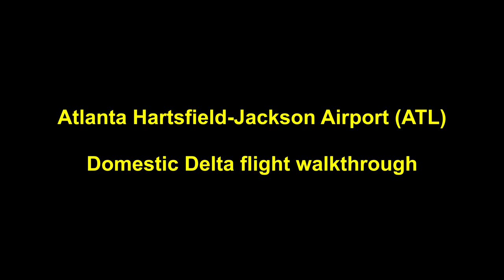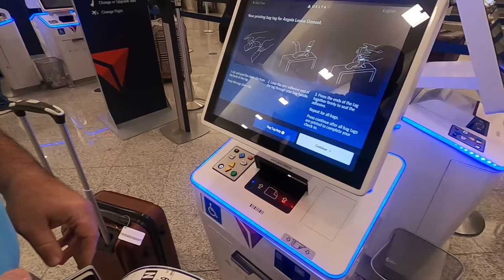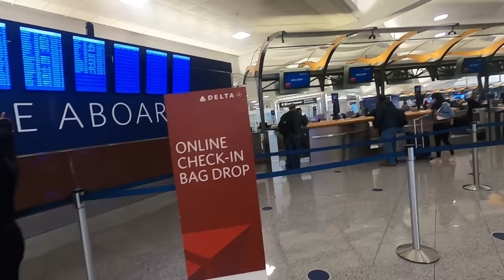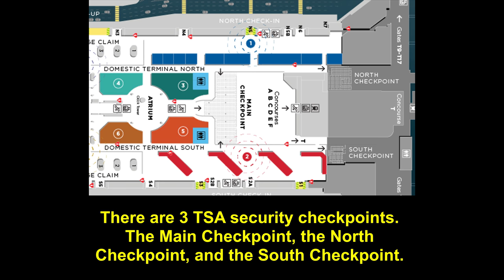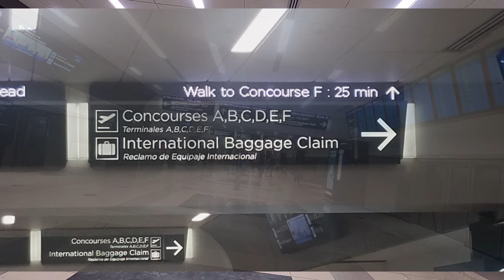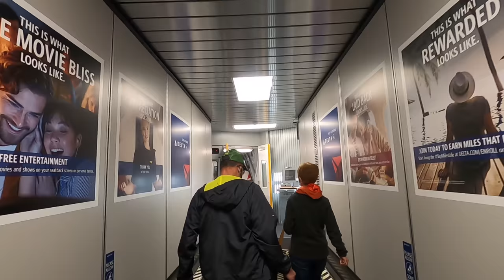Atlanta Airport - Delta check-in and walkthrough, flight from Atlanta to Denver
Atlanta Hartsfield-Jackson International Airport boasts being the main hub for Delta Airlines.  Due to the significant presence of this airline, particularly for domestic flights, one entire side of the domestic terminal is dedicated to Delta customers.  This video is a walkthrough of checking in for a domestic Delta flight from Atlanta to Denver and getting to the gate.